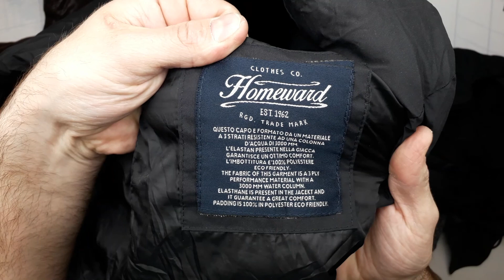12126 Микс осень-зима (70% cream) (cream/extra) 1 пак. 19,9кг. 7,65€/кг. 44шт.